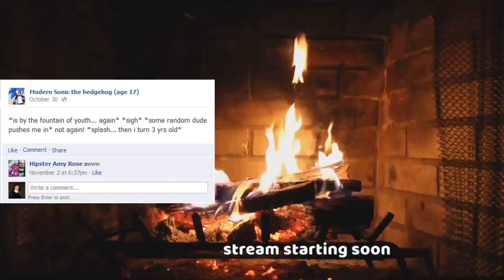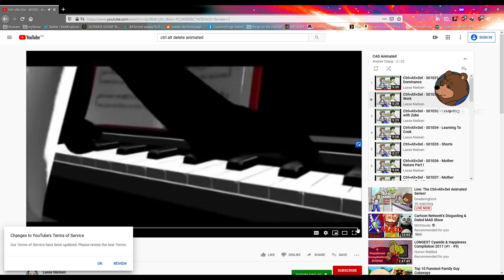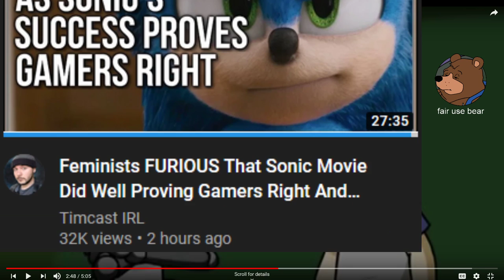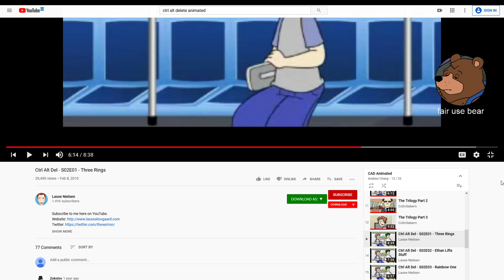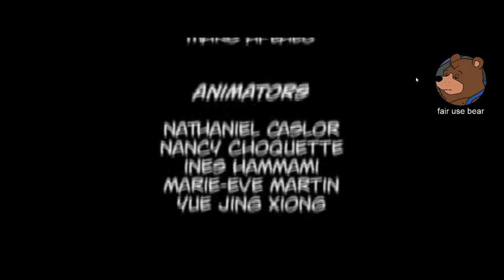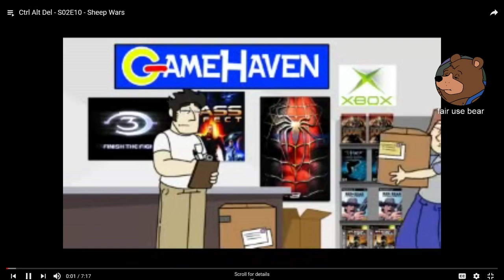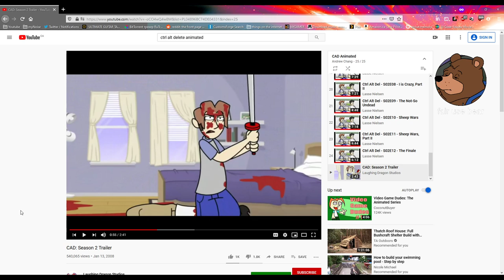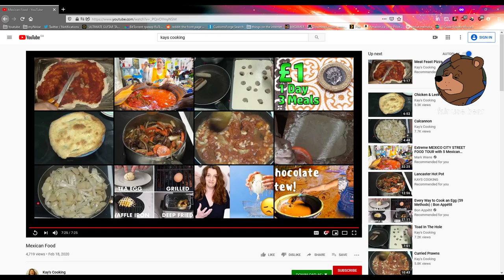Live: The Ctrl+Alt+Del Animated Series!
B^U